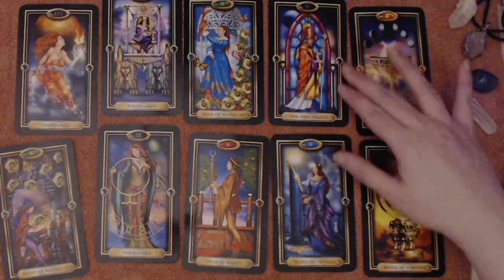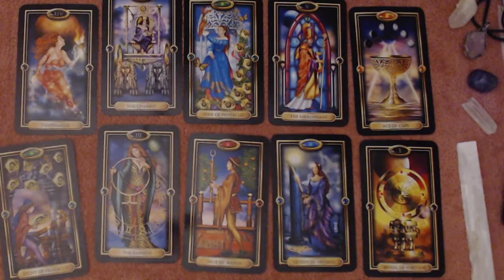SCORPIO DECEMBER 2020 LOVE READING - AN EFFORT TO RECONCILE... YOU ARE GOING TO FOLLOW YOUR HEART!